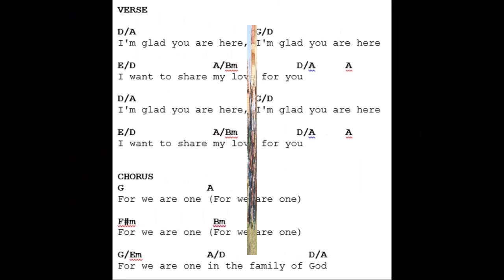I'M GLAD YOU ARE HERE WITH LYRICS SONG (WELCOME WORSHIP SONGS) JFCM-S8 2016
I’M GLAD YOU ARE HERE

VERSE:
I WANT TO SHARE MY LOVE FOR YOU

CHORUS:
FOR WE ARE ONE (FOR WE ARE ONE)
FOR WE ARE ONE IN THE FAMILY OF GOD